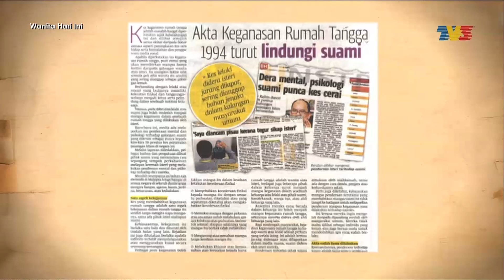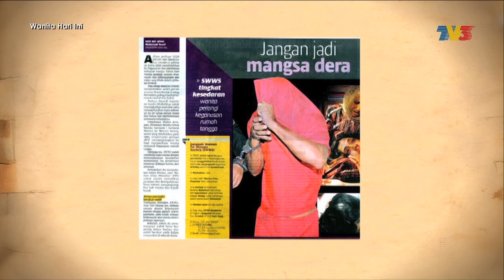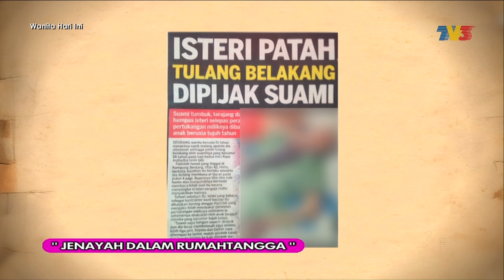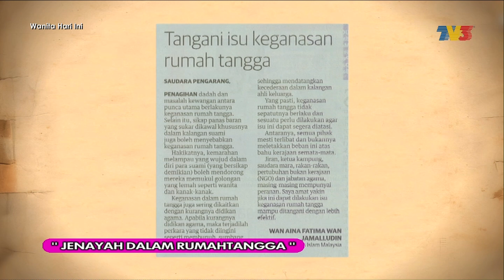Jenayah Dalam Rumahtangga | WHI (20 Disember 2018)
Hos: Hazrena Kassim
Tetamu Jemputan: Tuan Faisaluddin Mohamad Yusuff & Dr. Sharifah Azizah Wan Ahmadul Badwi

Kes keganasan rumahtangga, penderaan secara fizikal, mental mahupun emosi bukanlah satu perkara baharu yang berlaku terhadap pasangan dalam sesebuah rumahtangga. Pastinya ia memberikan kesan mandalam terhadap mangsa iaitu golongan isteri dan anak-anak. Sejauh mana kesedaran masyarakat berhubung isu ini? Perbincangan akan menyentuh tentang kesan jenayah dan juga tindakan perundangan yang boleh diambil.